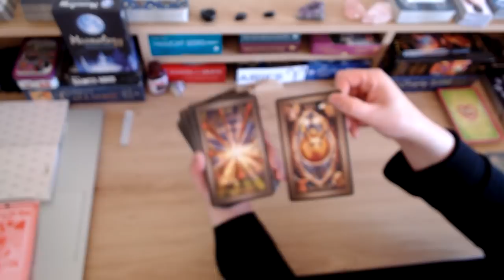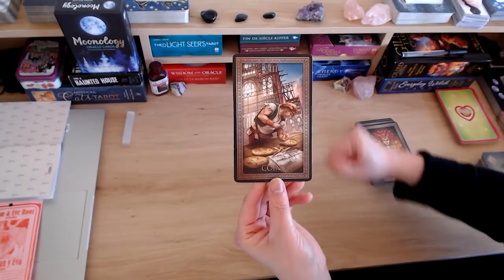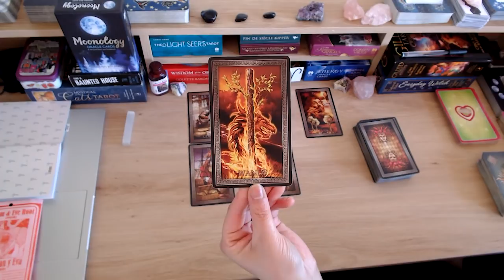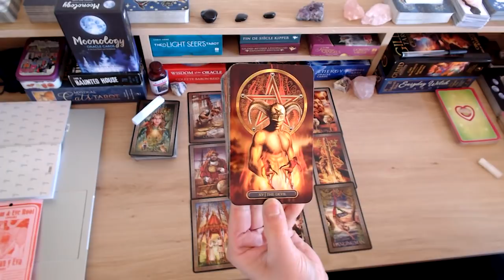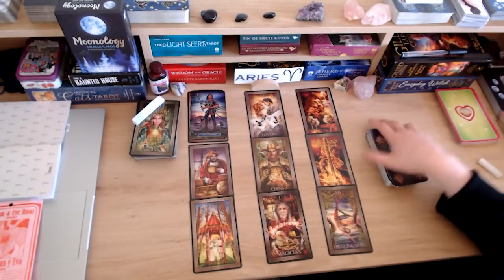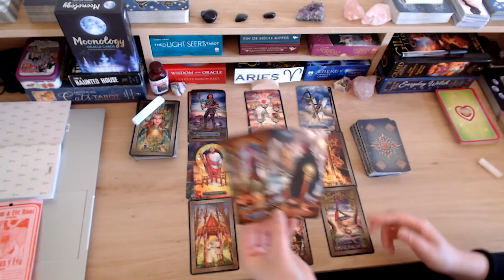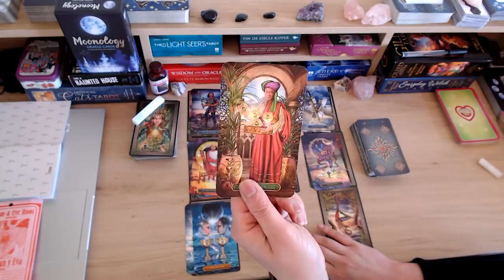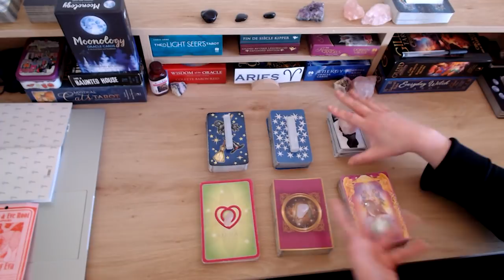❤️ ARIES ♈️ YOU BOTH CAN'T LET EACH OTHER GO 💘 A NEW CYCLE OF LOVE BEGINS!!! 🔥🔥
💘 HELLO ARIES AND WELCOME TO YOUR WEEKLY LOVE READING 💘

⭐️⭐️⭐️ LINK TO THE EXTENDED READING (32 MINUTES)⭐️⭐️⭐️ Here we dive a LOT deeper into your person's true thoughts & feelings about you and this connection, their intentions, actions, desires, outcome and advice moving forward.